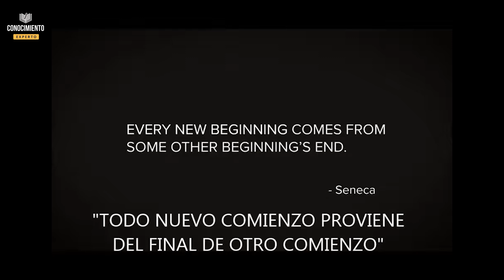APRENDE A SOLTAR EL PASADO (Enfoque Desarrollo y Liderazgo Personal, No Mas Miedo al Fracaso)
Tom Bilyeu nos da una catedra de porque es importante Liberarse del Pasado y Dominar el Miedo al Fracaso para entonces tener control sobre nuestro futuro. Revisa el video para los detalles.

Fuente:  Tom Bilyeu
Traducido por: Francisco Vergara

1) El video mostrado a continuación  no posee impacto negativo a sus respectivos autores originales
2) Este video es también para fines didácticos.
4) Solo utilizamos fragmentos de vídeos para obtener el punto de donde sea necesario, haciendo uso legítimo de esta y no afectando a los autores reales, al contrario le da impacto positivo a ellos
4) Siempre se ponen las referencias del contenido utilizado original

VIDEO CUMPLE USO LEJITIMO, (USO JUSTO):
se otorga una asignación por "uso justo" para fines tales como críticas, comentarios, informes de noticias, enseñanza, becas e investigación. El uso justo es un uso permitido por el estatuto de derechos de autor que de otra manera podría ser infractor. El uso sin fines de lucro, educativo o personal inclina la balanza a favor del uso justo.

Salvador Mingo no posee derechos de autor de los fragmentos mostrados.
 El video sigue las reglas de la norma de la comunidad de Youtube según los artículos mostrados.
El propósito de estos videos es inspirar a las personas a conseguir sus metas y sueños para no quedarse en el camino.

Sin embargo, si los propietarios de dichos fragmentos mostrados no están de acuerdo con mostrar sus imágenes que dan aspecto positivo para ellos, por favor póngase en contacto con nosotros en

Hazte del libro

Enfoque Liderazgo y Desarrollo Personal

Se Firme
Salvador Mingo
Conocimiento Experto